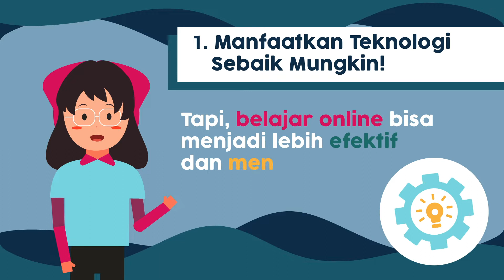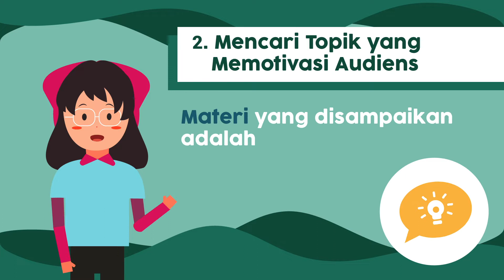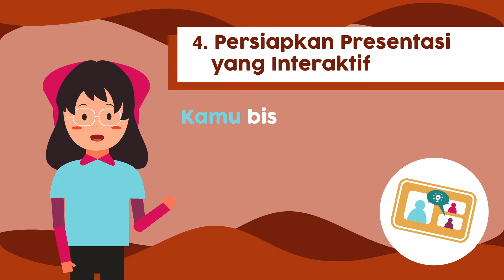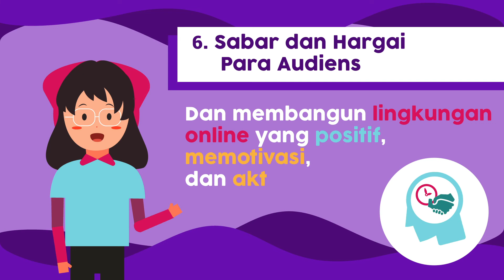Bosan? Ini 7 Tips Cara Membuat Belajar Online Lebih Seru! | Edu Facts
Bosan? Ini 7 Tips Cara Membuat Belajar Online Lebih Seru!

Di masa pandemi ini, kita semua pasti pernah belajar online. Tapi, pengalaman belajarnya pasti berbeda-beda. Ada yang membosankan, tapi ada juga yang seru dan tak terlupakan. Nah, di video kali ini, Sita akan kasih tahu kamu tujuh tips untuk membuat belajar online menjadi lebih seru! Jangan lupa dicatat yaa, atau kamu juga bisa share video ini ke guru-gurumu! Yuk, langsung aja kita lihat tips-tipsnya~